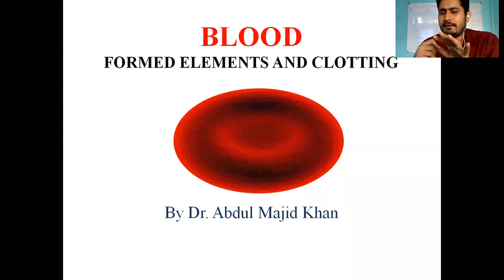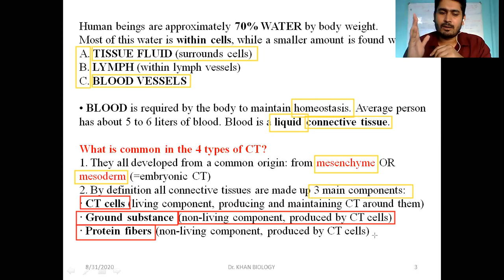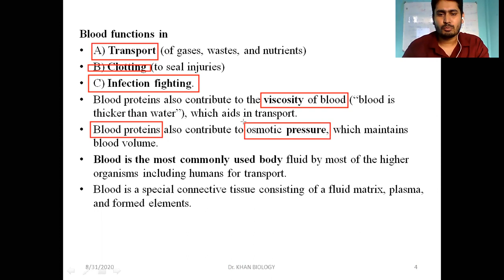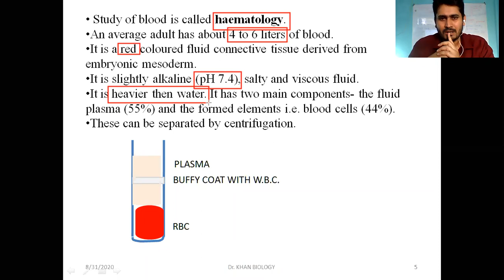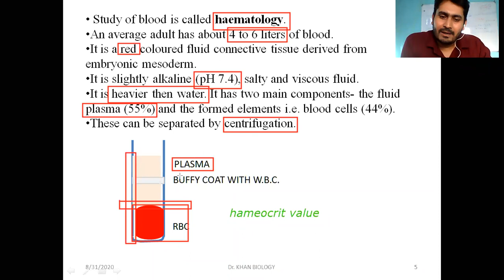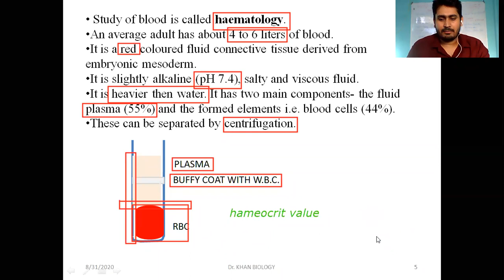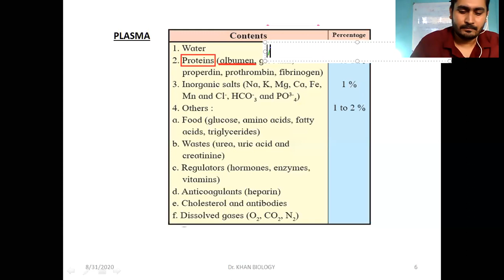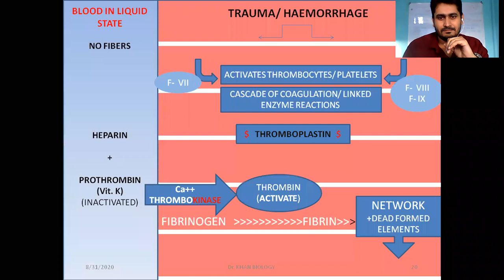Blood VS other Connective tissues| live session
About this video-  It give you impotant aspect of similaritis and differences between connective tissues and specofic blood.

this is a part of live session by me for my regular students.